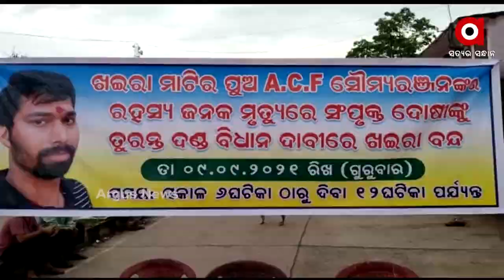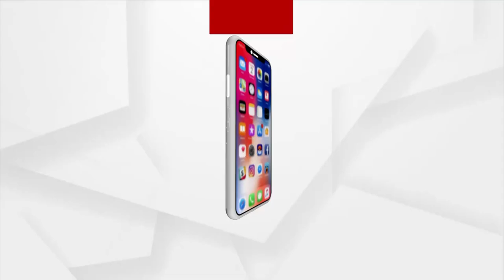NEWS ROOM LIVE : ଦିଗହରା ତଦନ୍ତ